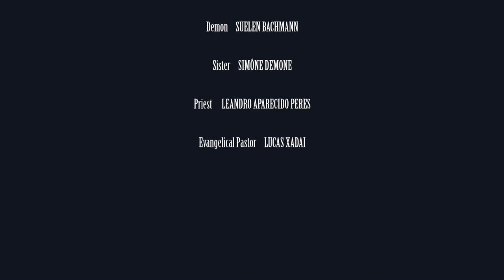Doomsday Ceremony - "Slaves of Sin" (Official Video)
Official video for track from Doomsday Ceremony's 'Black Heart' (Greyhaze Records: April 22, 2016)

DOOMSDAY CEREMONY are a Brazilian band started in the year 2000. The band has harnessed the feeling of 80s traditional Heavy Metal with the brutality of Black Metal, resulting in a unique and refreshing sound. Black Heart is the second full-length album from the band. With a very melodic musical line and smoking guitar solos, the album should please those into IMMORTAL and MERCYFUL FATE.

The recordings for Black Heart started in 2011 and did not get finished until early 2012. At that point, the band signed with Cogumelo Records for the release of the album, and in April 2016 the album will be released worldwide on Greyhaze Records.